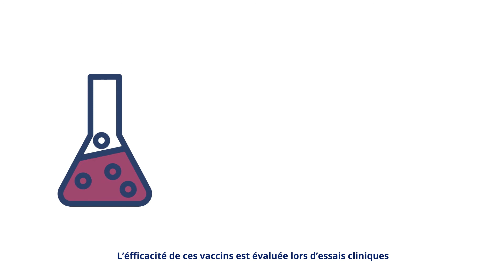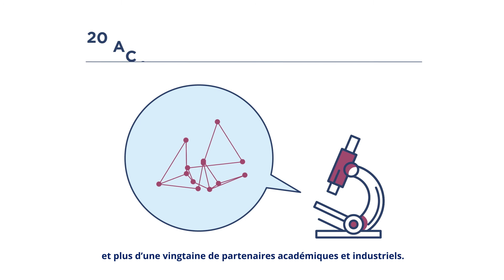What is the Vaccine Research Institute ?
The Vaccine Research Institute (VRI), Laboratory of excellence, was established by the French National Agency for Research on AIDS and viral hepatitis (ANRS - France REcherche Nord&sud Sida-HIV Hépatites) and the University of Paris-Est Créteil (UPEC) to conduct research to accelerate the development of effective vaccines against HIV/AIDS, HCV and (re) emerging infectious diseases. The VRI's structure strengthens the links between basic research and translational research, patients associations and the socio-economic world, contributing to vaccine development.